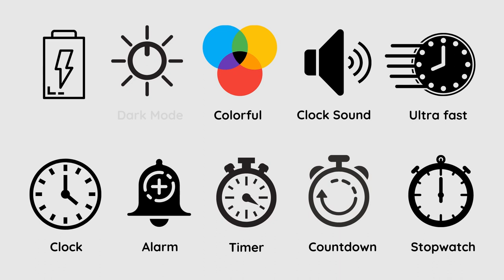ClockApp.tk - The ultimate 🕛 Analog Alarm Clock App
ClockApp.tk 🕔 Apps & Addons
- Progressive Web App
- Android Application
- Chrome Browser Extension
- Firefox Browser Extension

ClockApp.tk 🕔 Functionality
- Scalable Analog Clock
- Innovative Alarm URL Opener
- Different Styles
- Dark-Mode (Low Energie)
- Real Clock Sounds
- Offline ready (after install)

FREE - FAST - HIGH AVAILABLE 🕔 ANALOG ALARM CLOCK